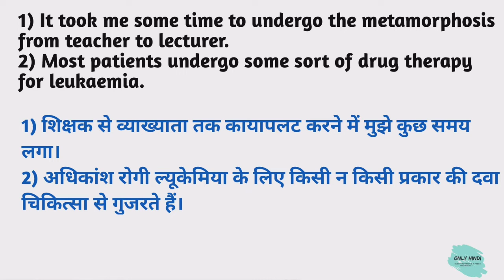Undergo meaning in hindi | Undergo Ka Kya Matlab hota hai | Daily use English words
Nmskar Dosto Aaj is Video me Maine Aapko  Undergo meaning matlab kya hota hai bataenge.

Word meaning,
Daily life English words,
English Vocabulary,